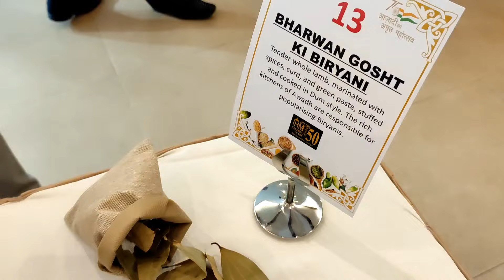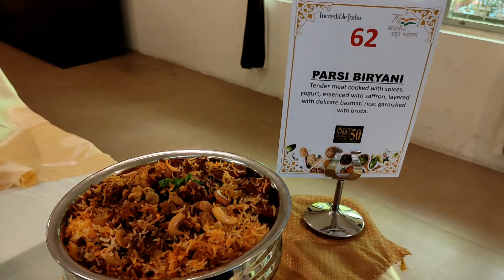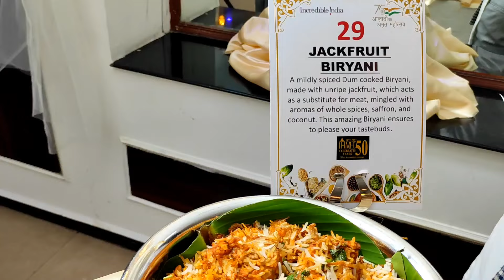75 types of Biriyani || Limca Book of Records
Hello everyone,
This is sanket kumar welcomes you to our channel 'SANKET UNITED'